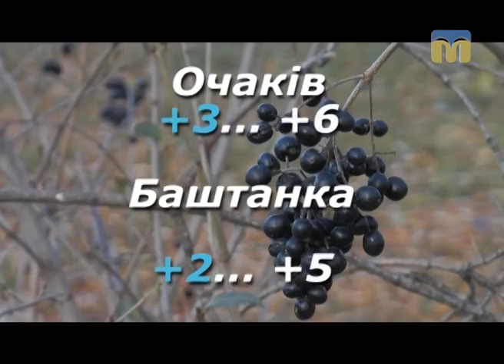Народні прикмети, прогноз погоди на 9 грудня 2016 року